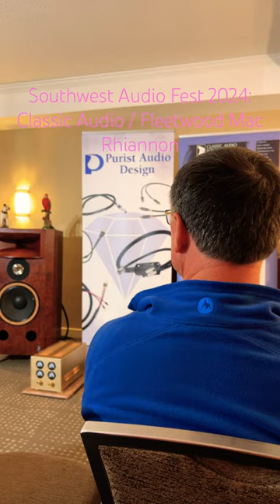Southwest Audio Fest 2024: Classic Audio / Fleetwood Mac Rhiannon